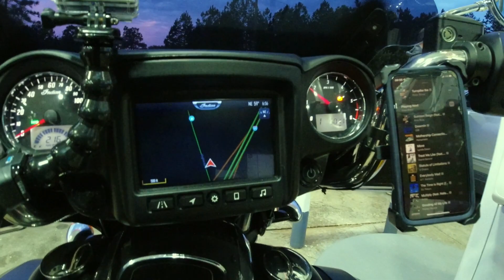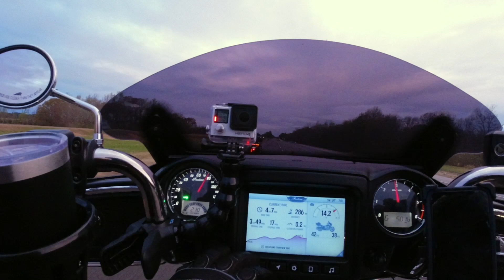ROAD TRIP FROM ATL TO L.A. ON MY INDIAN ROADMASTER PT1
THIS IS PART 1 OF MY TRIP FROM ATL(ATLANTA,GA) TO L.A.(LOS ANGELES,CA) ON MY INDIAN ROADMASTER FOR THE STREET SOLDIERZ M.C ANNIVERSARY PARTY